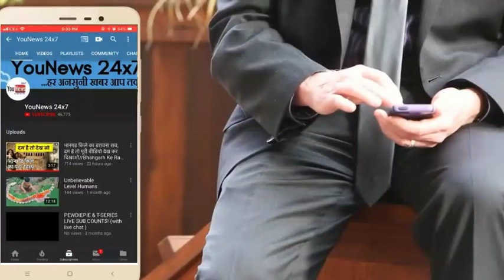शादी के कुछ महीने बाद खुलासा, लड़की का पति निकला उसका बड़ा भाई, जानिये पूरा मामला